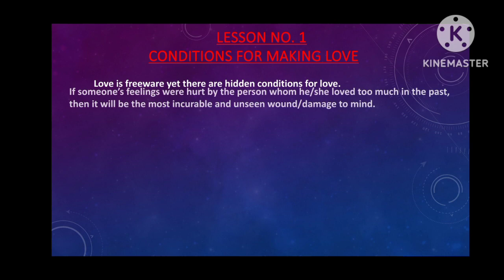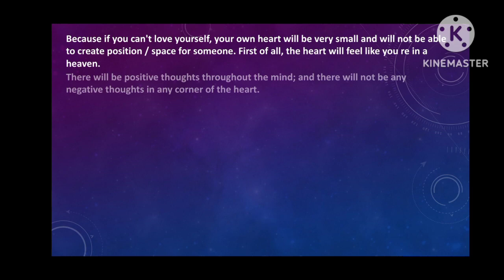std 12 - Ch 1 - MOST IMP SHORT NOTE BY FAISAL SIR FOR BOARD EXAM